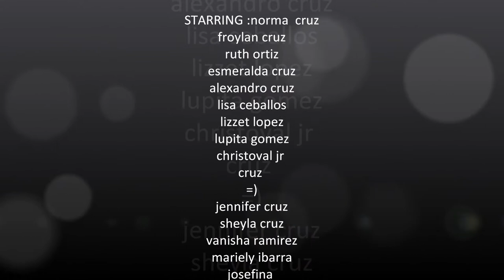NORMA CRUZ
MY life